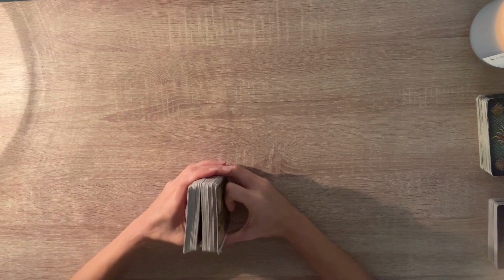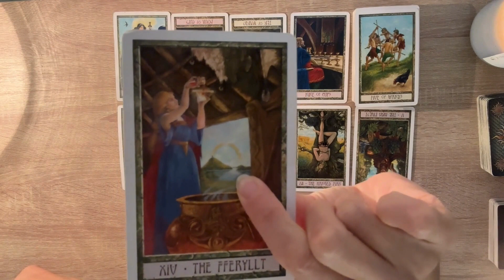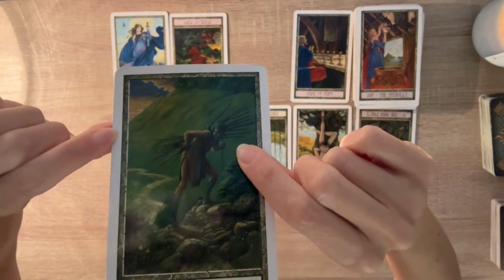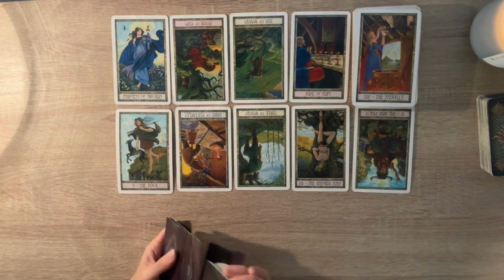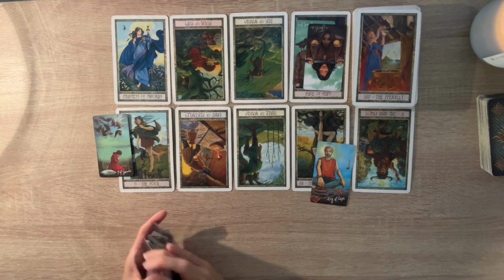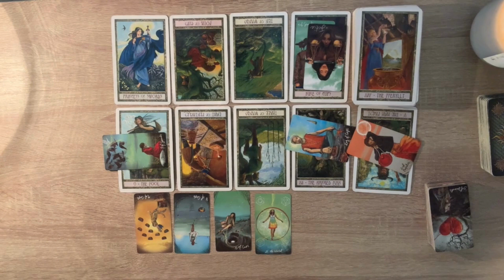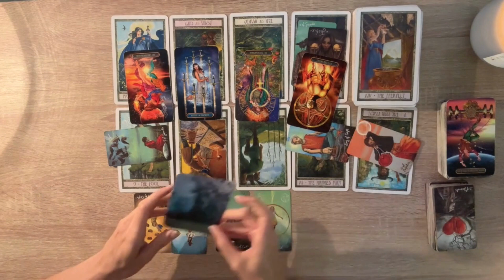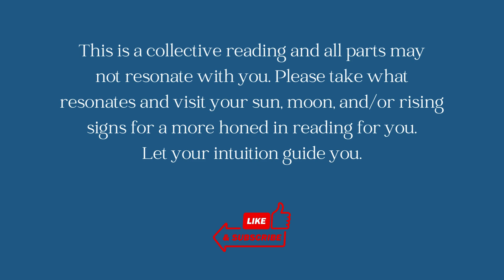♋️ CANCER ENJOY THE MOMENT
❗️ALL READINGS ARE ENERGETICALLY TIMELESS, MEANING THE MESSAGE IS MEANT TO BE HEARD WHEN YOU COME ACROSS IT.

‼️IT IS SUGGESTED TO LISTEN TO YOU SUN, MOON, & RISING SIGNS, OR ANY SIGNS IN YOUR BIRTH CHART YOU FEEL DRAWN TO AT THE TIME. THIS GIVES YOU A CLEARER VISION OF WHAT'S HAPPENING ENERGETICALLY AROUND YOU.